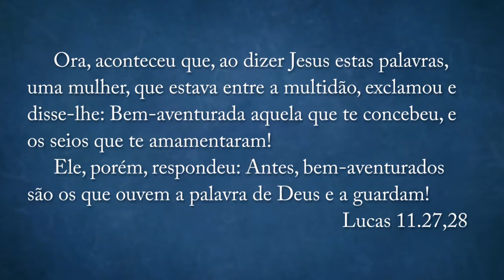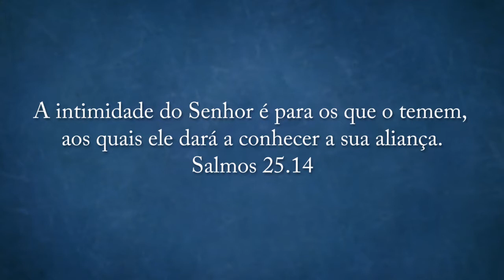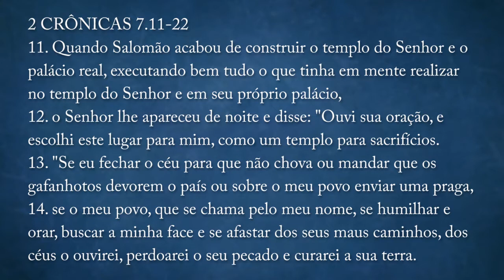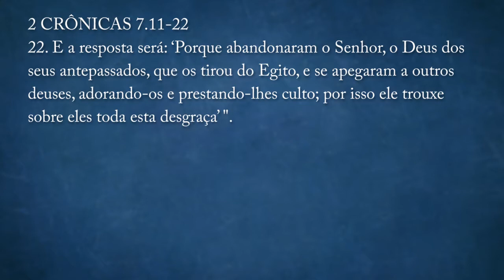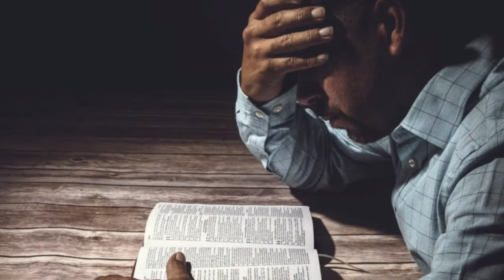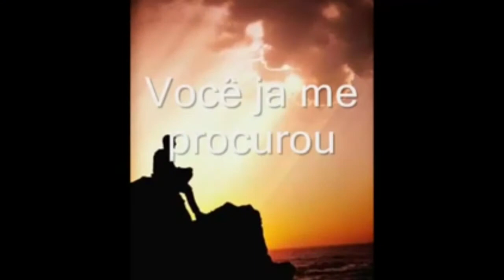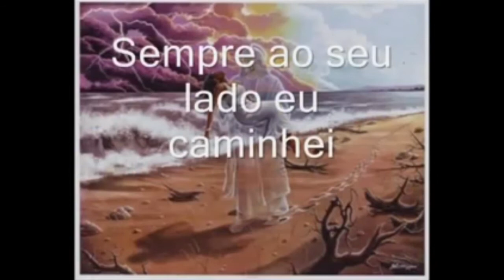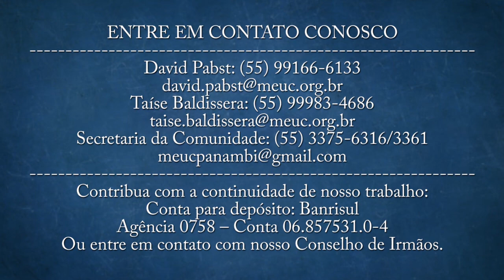Humilhados ou Humildes (Encontro com a Palavra #15)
Será que a recente notícia da nuvem de gafanhotos sobre a América-Latina tem algo a nos falar?
Certamente a Palavra tem!
Contribua com a continuidade de nosso trabalho:
Conta para depósito: Banrisul
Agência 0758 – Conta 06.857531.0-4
Ou entre em contato com nosso Conselho de Irmãos.